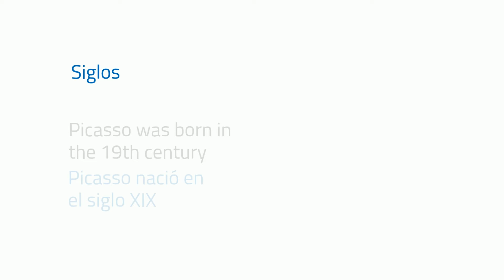Vídeo formativo - Números de teléfono